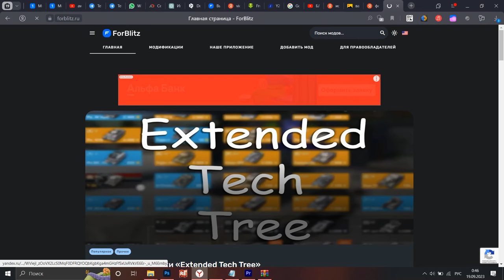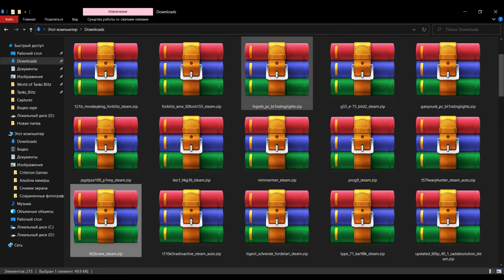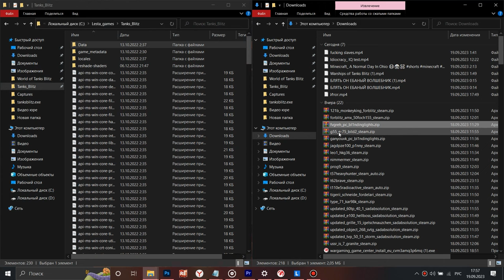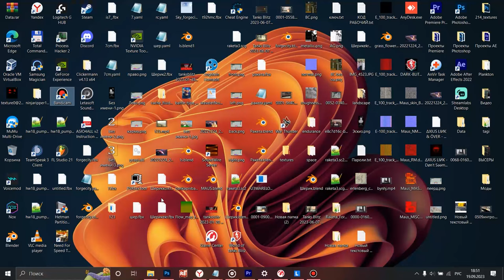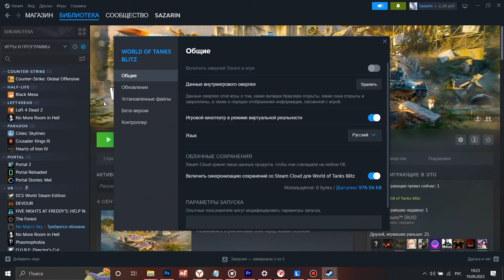САМАЯ ПРОСТАЯ УСТАНОВКА МОДОВ НА ПК ДЛЯ TANKS BLITZ & BLITZ [LGC, WGC, STEAM]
Всем привет! В этом ролике мы наконец подробно расскажем про то, как же всё-таки устанавливать моды на нашу любимую игру на такие платформы как Steam, Wargaming Games Center и Lesta Games Center!